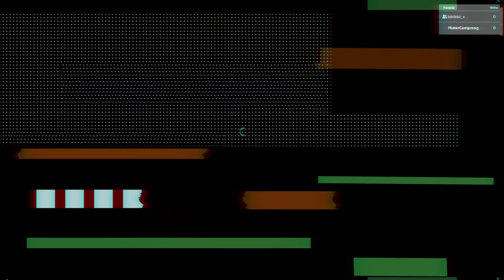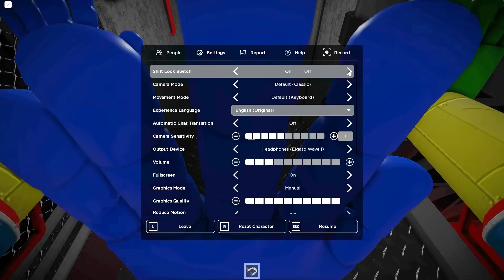Kita Lanjutin Game Poppy Playtime: Chapter 3!